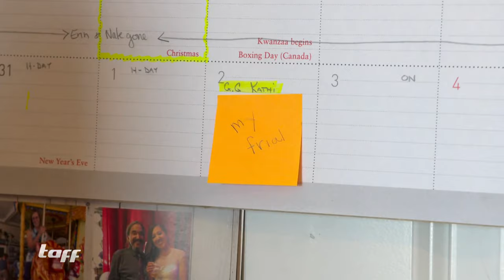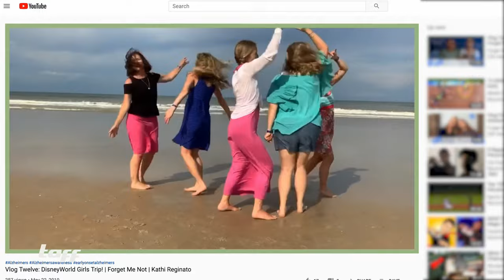Schicksalsschlag: Kathi hat Alzheimer und kämpft gegen das Vergessen! | taff | ProSieben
Weltweit sind schätzungsweise 46 Millionen Menschen an Alzheimer erkrankt. Auch Kathi leidet bereits mit 50 Jahren an der heimtückischen Krankheit. Wie die 6-fache Mutter und ihre Familie damit umgehen, hat Kathi im Interview erzählt.